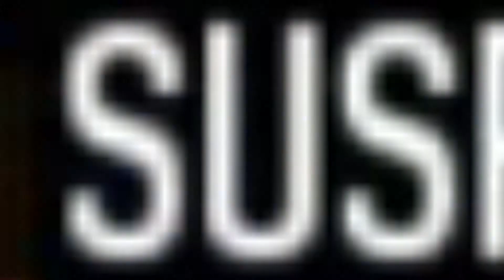Furry rigs an election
Furry and edgelord get political

Vtuber model by txrquoiisem on Fiverr!